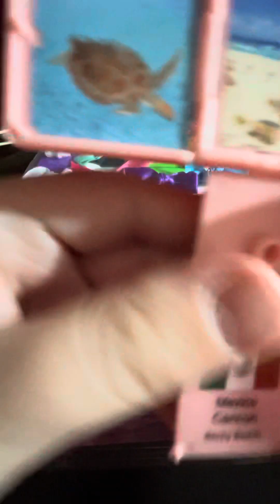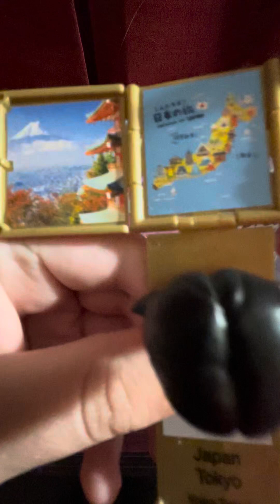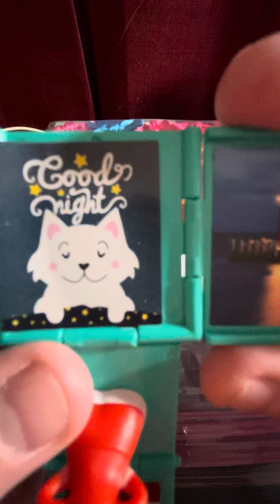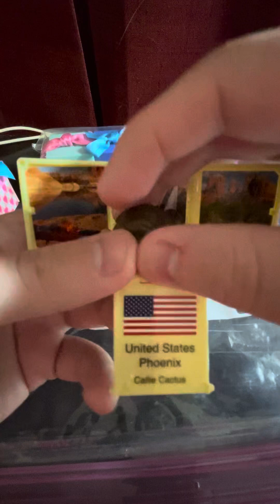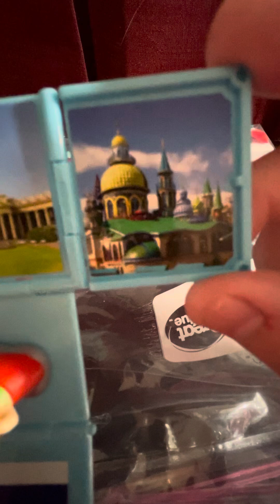Showing Off my Gift ‘Ems Collection! Part 6